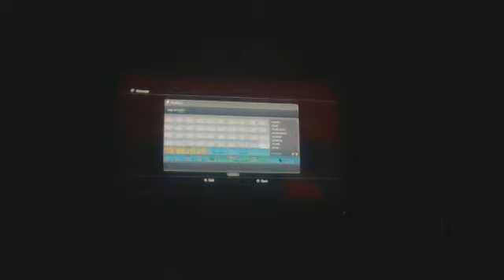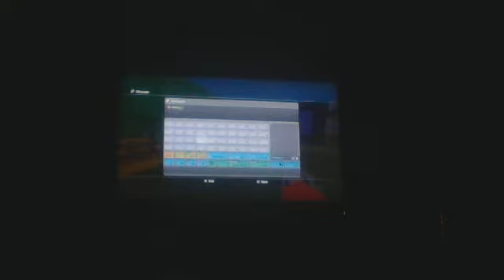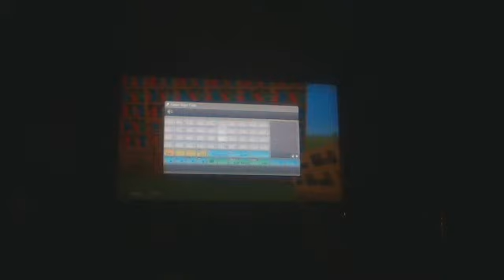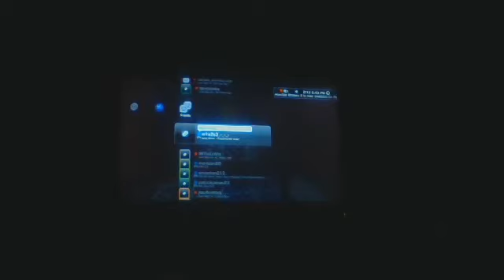Building with boss library/tour/glitch